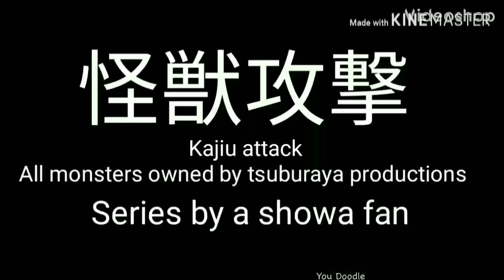Kajiu Attack episode 4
"The unknown force's counter attack!"
The unknown force send yet another kajiu to destory a city!

Tank attack clip by leonyan productions